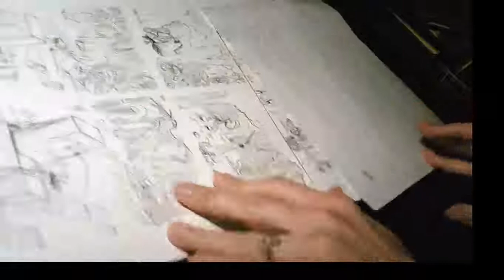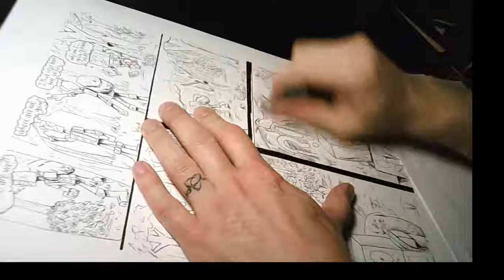Found Earth page 40 ink finish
Finishing up page 40 of Found Earth.
Ever feel like you're being followed?